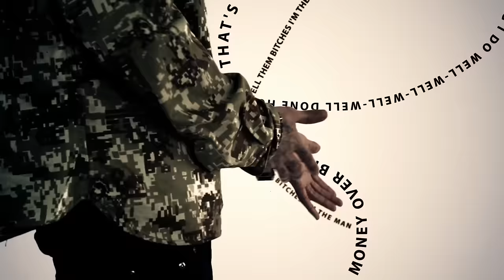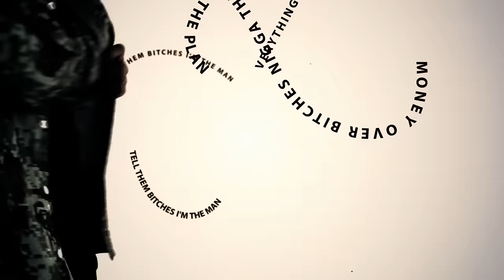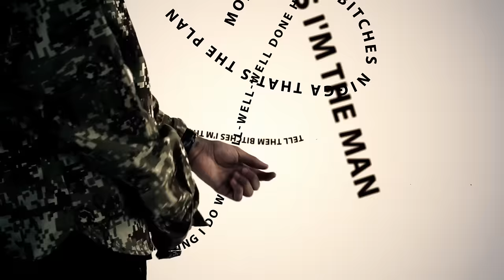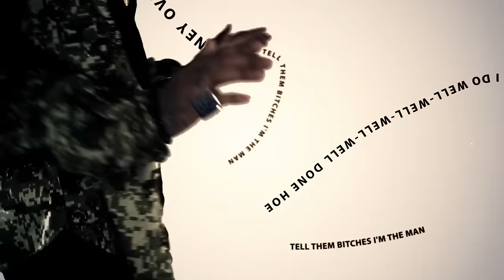Tyga - Well Done [Official Video]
Official Video for Tyga's title track off his "Well Done" Mixtape with DJ Drama.

Directed by Alex Nazari

Director of Photography: Levon Muradian